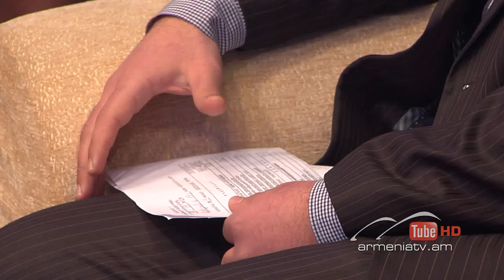Մարդկային գործոն #144,Թեմա՝ՔԱՂԱՔԱՎԱՐՈՒԹՅԱՆ ՎՆԱՍՆԵՐԸ / Mardkayin gortson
թեմա`    ՔԱՂԱՔԱՎԱՐՈՒԹՅԱՆ ՎՆԱՍՆԵՐԸ

ՀԵՐՄԻՆԵ ԱՅՎԱԶՅԱՆ
Աբելյան 13 շենքի բնակիչ
ԱՐԱՄ ՇԱՀԲԱԶՅԱՆ
«Աջափնյակ 5» համատիրության կառավարիչ
ԼԵՎՈՆ ՄԱՐԳԱՐՅԱՆ
Մամիկոնյանց 56 Ա շենքի բնակիչ
ՎԼԱԴԻՄԻՐ ՂԱԶԱՐՅԱՆ
«Շենքերի կառավարում» համատիրության նախագահ, կառավարիչ
ԱՐԱՄ ԳՐԻԳՈՐՅԱՆ
«Համատիրությունների նախագահների ասոցիացիա» ՀԿ նախագահ
ԱՍՅԱ ՍԱՐԳԻԶՈՎԱ
 «AM» իրավաբանական ընկերության ավագ իրավախորհրդատու

УЩЕРБЫ ЛЮБЕЗНОСТИ

ЭРМИНЕ АЙВАЗЯН
житель дома по адресу Абелян 13
АРАМ ШАХБАЗЯН
администратор кондоминиума «Аджапняк 5»
ЛЕВОН МАРГАРЯН
житель дома по адресу Мамиконянц 56 А
ВЛАДИМИР КАЗАРЯН
президент кондоминиума «Управление зданий», администратор
АРАМ ГРИГОРЯН
президент НПО «Ассоциация президентов кондоминиумов»
АСЯ САРГИЗОВА
старший юридический советник юридической фирмы «AM»

DAMAGES OF COURTESIES

HERMINE AYVAZYAN
resident of the house at 13 Abelyan
ARAM SHAHBAZYAN
"Ajapnyak 5" condominium administrator
LEVON MARGARYAN
resident of the house at 56 A Mamikoniants
VLADIMIR KAZARYAN
пresident оф condominium "Management of buildings", administrator
ARAM GRIGORYAN
president of NGO "Association of Presidents of Condominiums"
ASYA SARGIZOVA
senior counsel of "AM" law firm